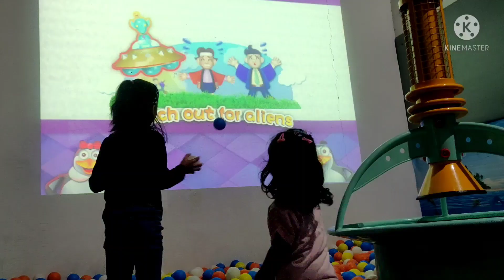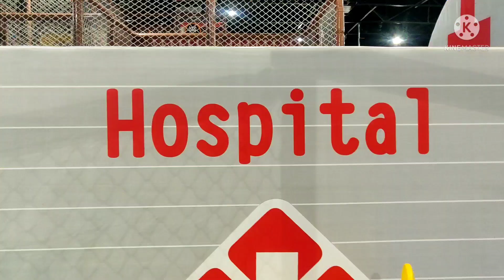Buddy's Fun Factory..// Sports Club..//Indore vlog...// Diva and Nira's show..